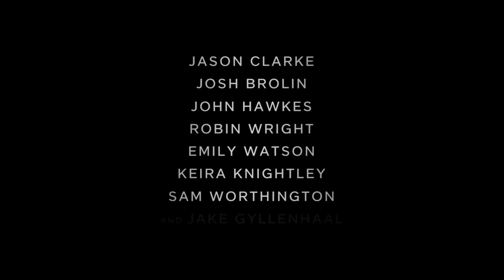Everest (2015) Official HD Trailer [1080p]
Korte inhoud: 1996. Ondanks waarschuwingen over een grote storm die voorspeld is, gaan twee teams op klimexpeditie naar de top van de Mount Everest. Een team staat onder leiding van gids Rob Hall (Jason Clarke), het andere team wordt geleid door Scott Fischer (Jake Gyllenhaal). Journalist Jon Krakauer (Michael Kelly) gaat mee om verslag te doen van het 'commercieel' uitbuiten van Mount Everest. De beklimming heeft desastreuze gevolgen; binnen twee dagen vinden maar liefst acht bergbeklimmers de dood tijdens de barre tocht naar de top. Gebaseerd op waargebeurde feiten.

Release Belgium: 23 September 2015